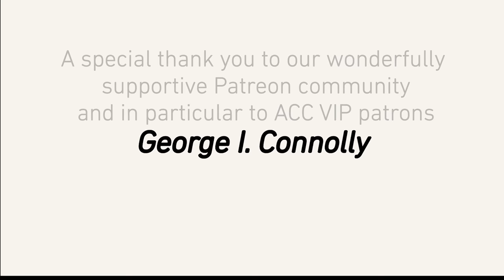Anti-Capitalist Chronicles: The Coercive Laws of Competition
[S3 E25] The Coercive Laws of Competition

In this episode of ACC, Prof. Harvey examines 2 schools of thought within the Marxist tradition, one that focuses on the falling rate of profit, and the other that explores the rising mass. Harvey argues that both schools miss an important contradiction that separates each of them from the other:  the role of competition. The coercive laws of competition are crucial for both falling rate of profit and rising mass. He explains why.

David Harvey's Anti-Capitalist Chronicles is a@democracyatwrk production. Your contributions help us compensate the staff and workers it takes to put each episode together. Thank you for being part of the ACC team!

David Harvey's new book "Anti-Capitalist Chronicles" available at plutobooks.com
Check out the NEW 2021 Hardcover edition of “Understanding Marxism,” with a new, lengthy introduction by Richard Wolff!

Check out all of d@w’s books: "The Sickness is the System," "Understanding Socialism," by Richard D. Wolff, and “Stuck Nation” by Bob Hennelly